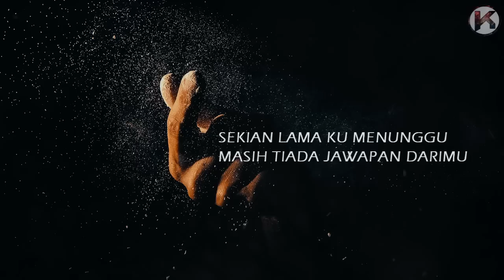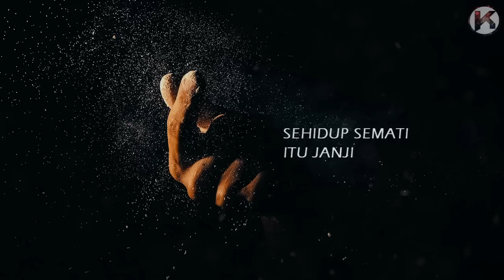Pasrah - Brader'D (Lirik Jiwang) HD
Malaysia Local Music